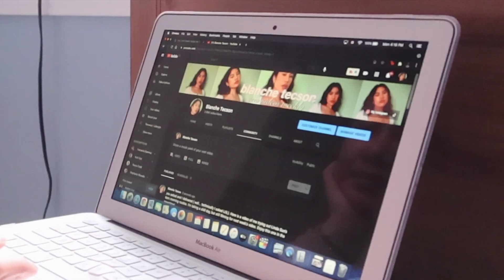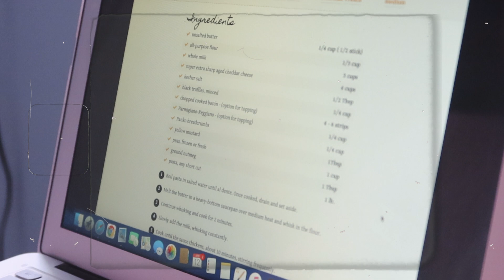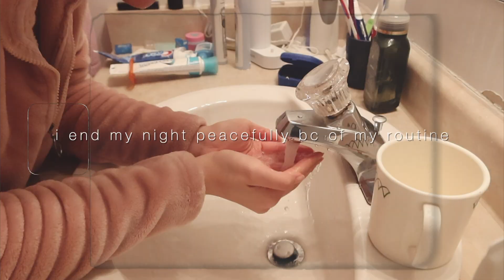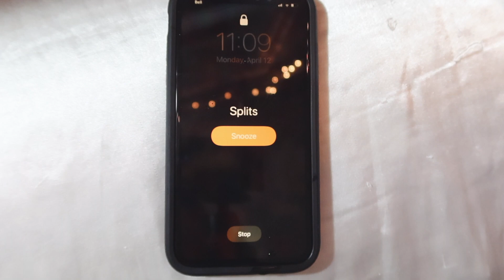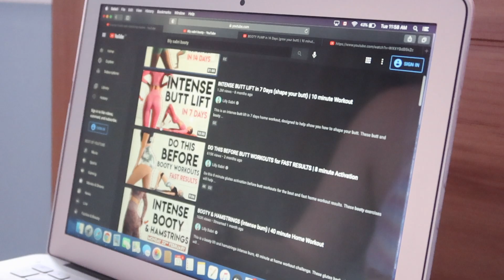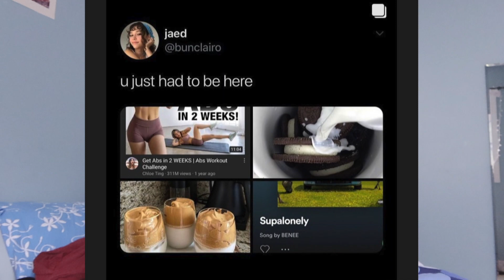how to stay motivated during the pandemic || VLOG STYLE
How to stay motivated during the pandemic. Staying motivated to work out, eat healthy and keep up with my mental health has always been a challenge.  Ever since the pandemic started, keeping motivated during quarantine has gotten increasingly harder. Today, I wanted to share some tips on staying motivated to life a healthy lifestyle, despite these daily challenges we face. In this video, I talk about the 80/20 rule, how to avoid burnout, taking a break, finding balance in your lifestyle and how to create habits and reinforce our behaviour.

↓ OPEN ME ↓

TIME STAMPS:
0:00 taking a break
2:14 the 80/20 rule
4:23 night time routine
5:41 coffee break
6:50 how to create healthy habits
8:34 workout time
10:16 which youtubers do you watch?
12:24 “not so healthy” breakfast
13: 28 make goals n manifest them
14:45 choosing to eat healthy